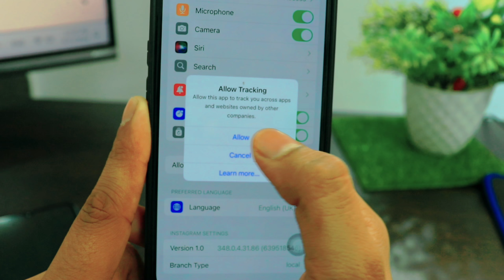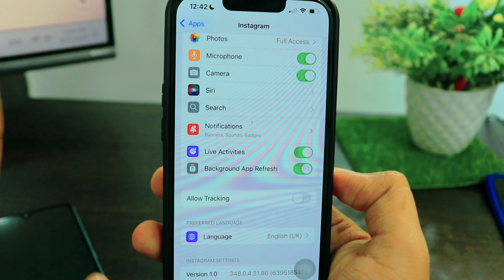What is Allow tracking in iPhone me Allow tracking kya hota hai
Talk soon,
Abid Akay